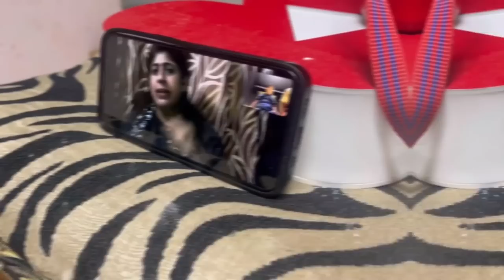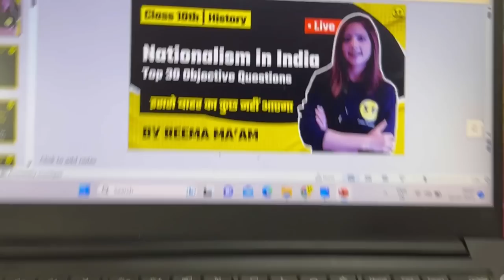Delhi Me Red Alert I Ada Or Kiaan Ki Online Classes Shuru I Vlog - 44